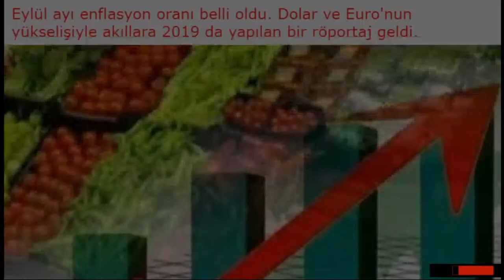Dolar ve Euro nun yükselişiyle akıllara 2019 da yapılan bir röportaj geldi.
Trajikomik röportaj! Hacı dede enflasyonun geldiği noktayı böyle anlattı. Dolar ve Euro nun yükselişiyle akıllara 2019 da yapılan bir röportaj geldi. Ekonomistler, enflasyonun eylülde piyasa beklentisinin altında gerçekleştiğini, gelecek aylarda yıllık enflasyonun çift haneli seviyelerde kalabileceğini belirtti.